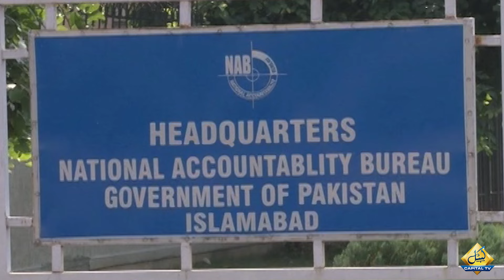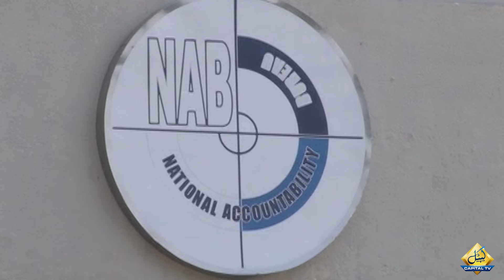Shahid Khaqan Abbasi Gave a Big Statement Regarding NAB | Capital TV